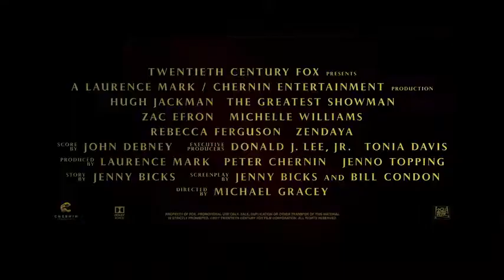The Greatest Showman Official Trailer HD 20th Century FOX YouTube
من افضل الاعلانات اللي شفتها